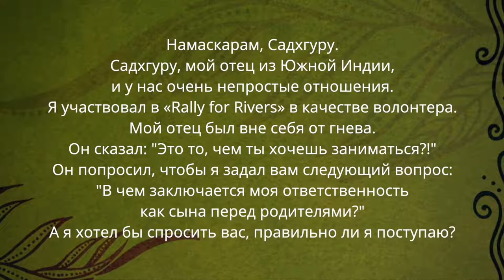В чем наша ответственность перед родителями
Наши взгляды на жизнь могут отличаться от взглядов наших родителей, но наша ответственность перед ними и перед собой - нет. Садхгуру говорит о самых главных аспектах, которые мы должны учесть, выбирая чем заняться в жизни.
Счастье в осознанности, на канале «ПСИХОЛОГИЯ ЖИЗНИ» технологии саморазвития и простые рекомендации для сложных людей.

Садхгуру_внутренняя_инжененрия, канал_Садхгуру, Садхгуру_аудиокнига